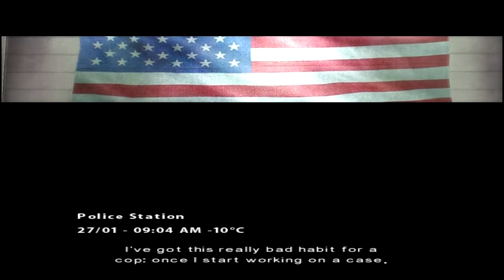Let's Play Fahrenheit Part 3: It's Business Time (PC/PS2/Xbox) [HD]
This is part three of a complete Let's Play of Fahrenheit/Indigo Prophecy for the Xbox, PS2, and PC. Played on PC.

Let's Play Fahrenheit Part 3 with HD PC Gameplay by Azerila

In this paranormal thriller, New York City is stunned by a series of mysterious murders that follow the same pattern: ordinary people become possessed and kill absolute strangers in public. The main characters of the story must uncover the supernatural forces behind these crimes.
A good deal of publicity was generated from the developer's rejection of conventional game genre labeling for the title; Quantic Dream prefers to brand it as the first truly "interactive film" rather than an adventure or third-person action title. This game features a large amount of motion captured animation as well as branching story lines, split screen cameras and an interface designed to be intuitive and realistic. Event triggers in the game are also mainly time-based, as opposed to the more common player-initiated progression found in most games.